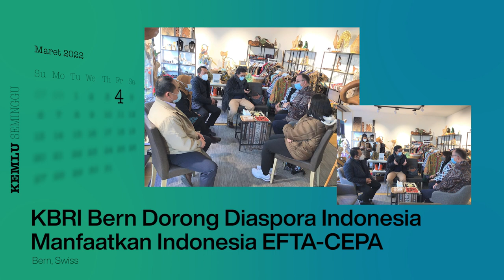Kemlu Seminggu 9 Maret 2022: IEBF, Ketibaan WNI Evakuasi Ukraina, dan Berita Perwakilan RI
Halo SahabatKemlu!

Melihat sekilas KemluSeminggu edisi kali ini diantaranya MenluRI yang membuka kegiatan Indonesia-Europe Business Forum, Upacara penyerahan Surat Kepercayaan Duta Besar negara sahabat kepada Presiden RI, Penyambutan tibanya WNI evakuasi dari Ukraina, serta Presiden RI yang menerima Menteri Energi dan Infrastruktur Persatuan Emirat Arab.

Sementara Berita dari Perwakilan kali ini datang dari Perwakilan RI di Kuching, Malaysia; Perth, Australia; Kolombo, Sri Lanka; Bern, Swiss; dan Khartoum, Sudan.

Jakarta, Indonesia